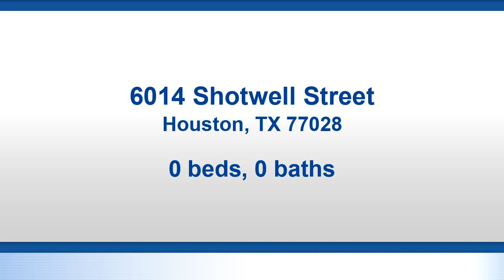Video tour of Residential at 6014 Shotwell Street, Houston, TX 77028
Fantastic lot opportunity in Trinity Gardens. This is being sold as a package for a total of 3 lots 10,200 sqft each: 6014 Shotwell, 6017 Hoffman, and 6021 Hoffman. The listed price is the price for just one lot. Many single family homes in the same neighborhood offering endless possibilities. Large lot close to the Loop with great access to 59 & 610 and Downtown Houston. Low taxes.

Bedrooms: 0
Bathrooms: 0.00
Square Feet: 0
Price: $26,010